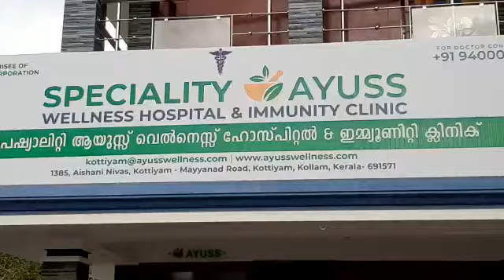New NTC celebration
New NTC celebration promo for BOP